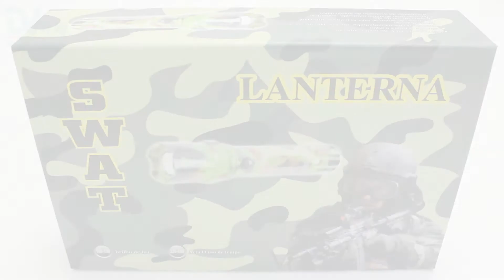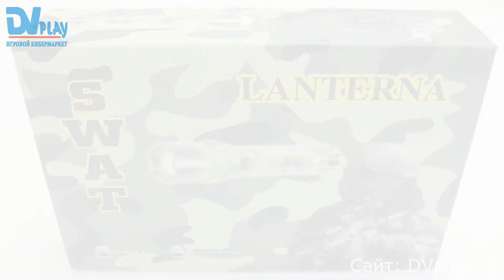Police HL-W110C - обзор светодиодного фонарика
Обзор фонарика Police HL-W110C c 3 режимами работы.
Тактический светодиодный фонарь HL-W110C.
Это LED фонарь с автономным источником питания, который по своим параметрам похож на полицейский или армейский фонарь, и может быть использован в разных целях.
Особенности:
Материал: анодированный алюминий.
Тип излучателя: CREE T6
Яркость 800 люмен
Питание 1 x 18650
Вольтаж: 3.7V
3 режима: (High/Low/Strobe)
Усиленная линза
Габариты (мм) : 155 (длина) x 30 (ширина в головной части)
Комплектация:
Фонарь
Аккумулятор LI-ON 18650
Зарядное устройство от сети 220 В
Зарядное устройство от прикуривателя а/м 12 В
Коробка